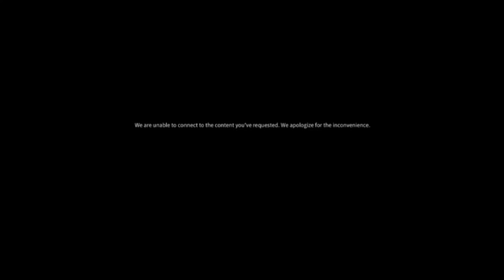प्रधानमंत्री जी का संसद मे सबसे बेहतर भाषण समय है तो जरूर देखें ||2018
Prime Minister Shri Narendra Modi's reply to the motion of thanks on the President's Address in the Lok Sabha, 7 February 2018